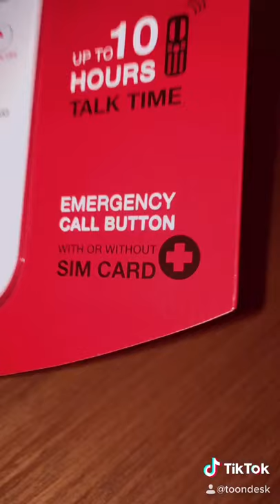Good to Have